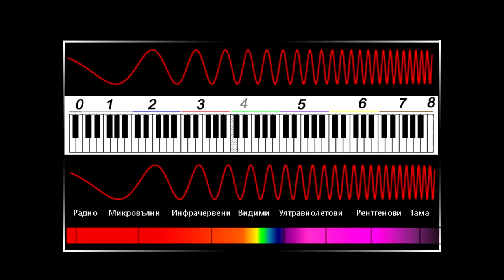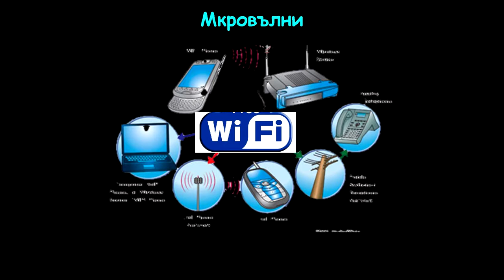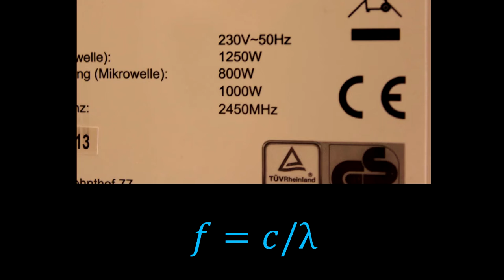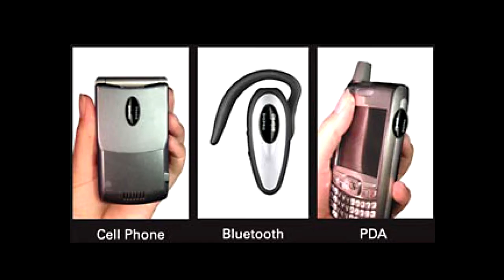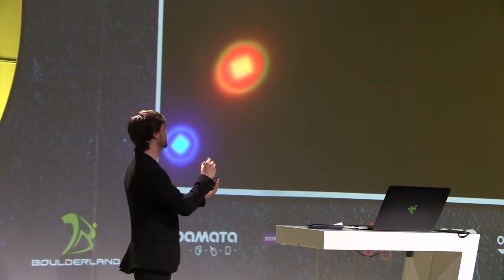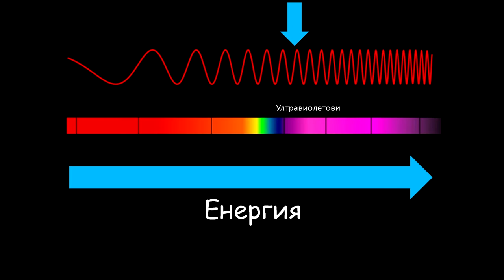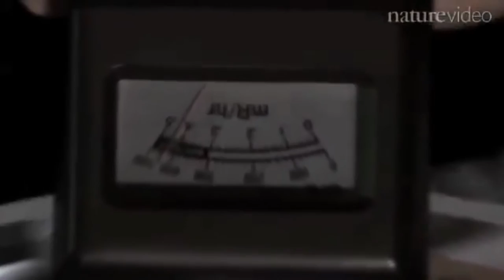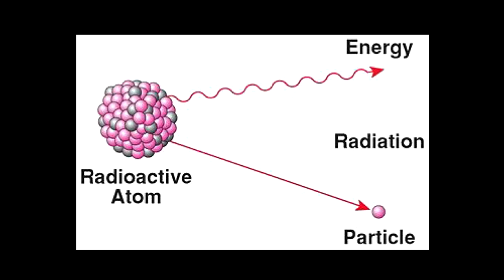Христо Колев: Легенди и митове за електромагнитния спектър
Една презентация за видимото и невидимото в електромагнитния спектър, под вещото ръководство на Христо Колев. Презентацията включва теория, ефектни експерименти и отговори на фундаментални въпроси като например “Защо чинията на микровълновата печка се върти?”

Христо Колев е магистър по медицинска химия и докторант в катедра “Аналитична химия” при Софийски Университет “Св. Климент Охридски”. Освен химик, той е и концептуален артист, любител на научните антики и активен комуникатор на науката. Занимава се с експерименти и презентации на различни научни принципи, като участва в множество телевизионни предавания и научни събития.